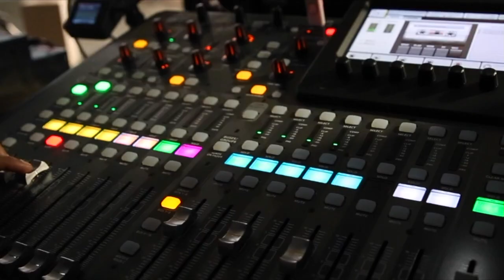Derek Manky, Fortinet | CUBEConversation, November 2019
Derek Manky, Chief Security Insights & Global Threat Analysis at Fortinet joins Peter Burris for a CUBEConversation from our studio in Palo Alto, CA.